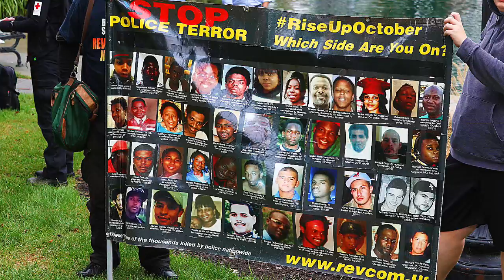Justice For Donovan Lewis Goodale Park Sept. 4, 2022